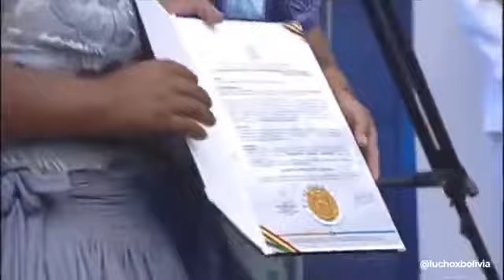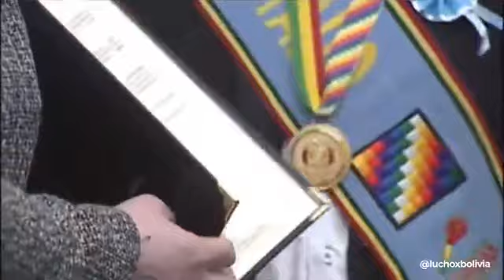🔴 Sesión de Honor de la Asamblea Legislativa Departamental de Cochabamba en su 212 aniversario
**⭐ Damos la Bienvenida a Claudia Gsll  ⭐ **
✅ Estamos presentes en la Sesión de Honor de la Asamblea Legislativa Departamental de Cochabamba, desde donde rendimos homenaje a nuestra Llajta querida, que celebra 212 años de su gesta libertaria.

🛍 Tienda Amazon